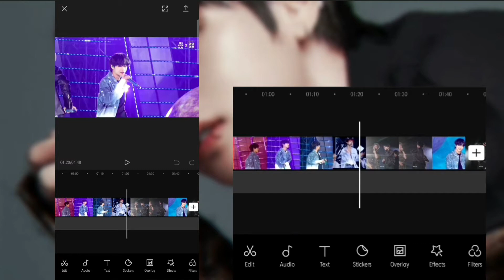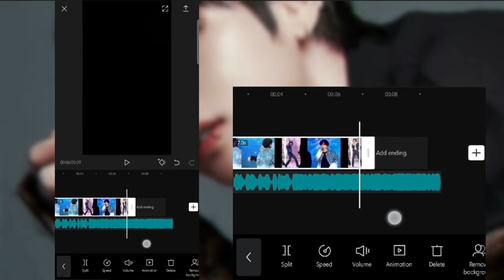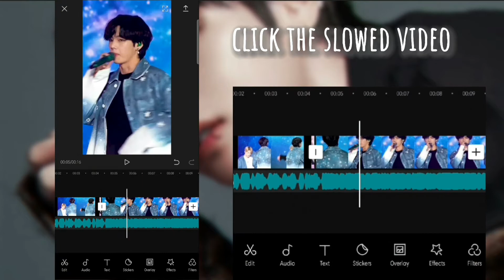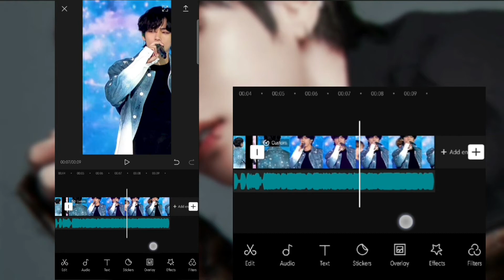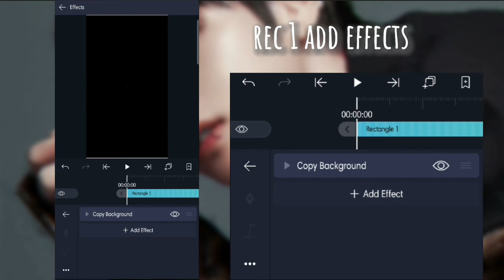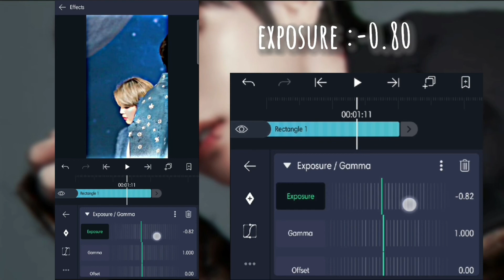AMARELLA EDIT TUTORIAL | CAPCUT, VSCO, ALIGHT MOTION | SV DULOÉ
Hey everyone,
In this video I will be showing you how to make blur to clear HD tutorials on capcut really easily and for beginners!

This tutorial is explained as easily as possible. A step by step tutorial :)

If you have any questions be sure to comment them below and I will answer them as best as I can! Be sure to comment any tutorials or video ideas you want to see in the
comments!

Details:
App:
ALIGHT MOTION
CAPCUT
VSCO

Notice
All These Things Are Copyrighted. I Just
Edited and Published to Audience for entertainment
Owner.

Capcut Edit
Capcut application
Capcut transition
Capcut smooth
Capcut flash
Capcut blur
Capcut mod apk
Vsco smooth
Vsco slowmo
Vsco application
Vsco edits
Vsco mod apk
Alight motion apk
Alight motion application